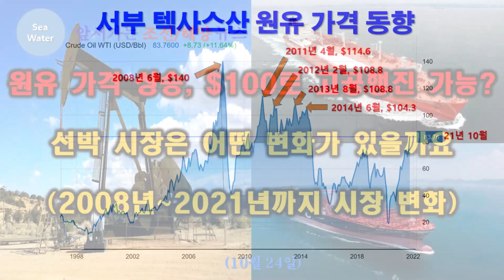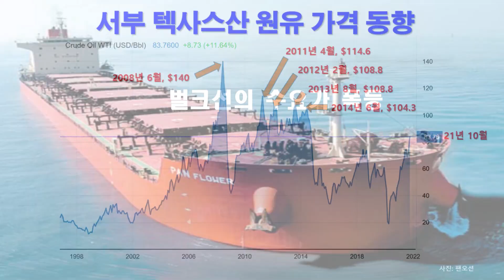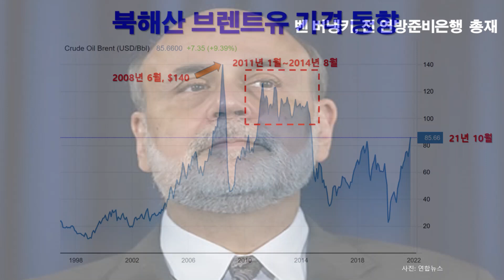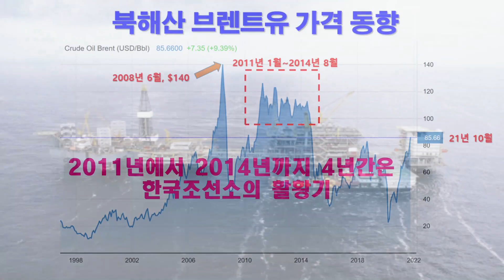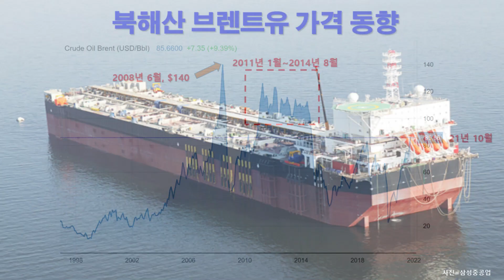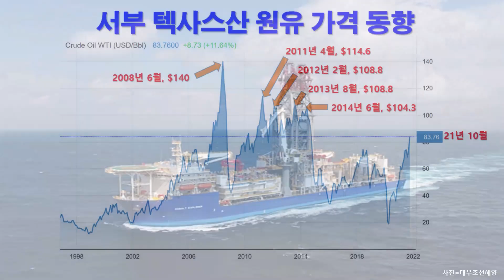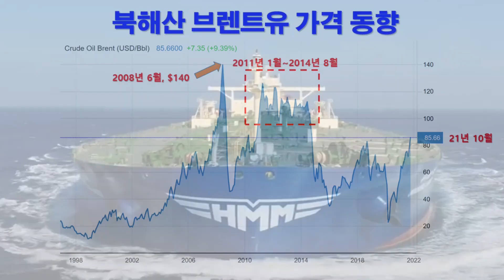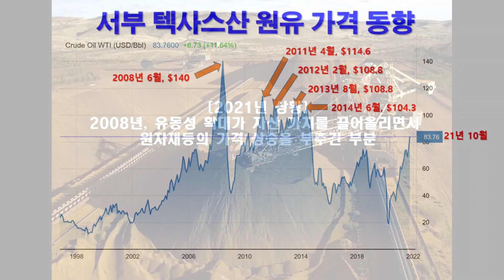원유 가격 상승, $100로 고공행진 가능? 선박 시장은 어떤 변화가 있을까요(2008년~2021년까지 시장 변화)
🔸 영상에는 한글자막이 준비되어 있으니 한글자막이
       보이지 않는 분들은 영상 오른쪽 아래 아이콘 "자막(C)"를
       클릭한 후 시청하시면 상세한 내용을 참조할 수 있습니다.

🔸 원유 가격 상승, $100로 고공행진 가능한지, 선박 시장은 어떤 변화가
     있을지에 대하여 2008년~2021년까지 시장 변화를 함께 살펴보도록
     하겠습니다.